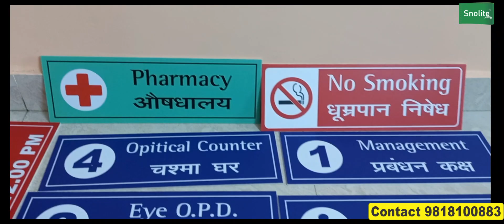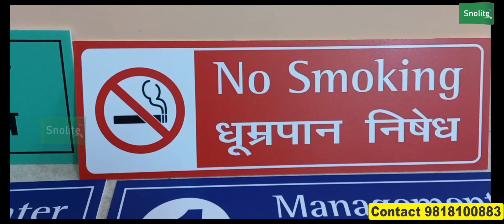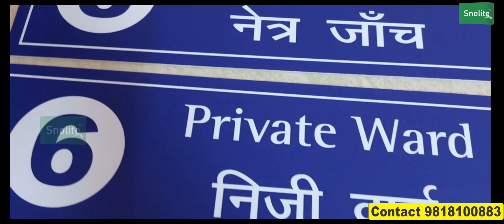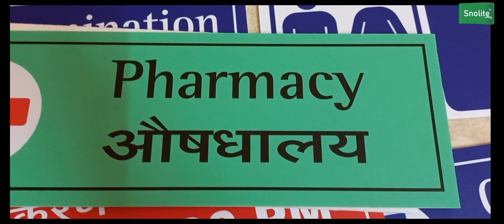HOSPITAL SIGNS, INDOOR SIGNAGE, OUTDOOR SIGNAGE, HOSPITAL ROOF TOP SIGN BOARD